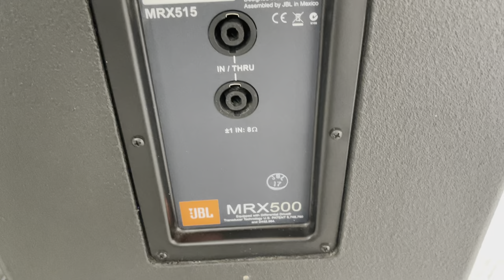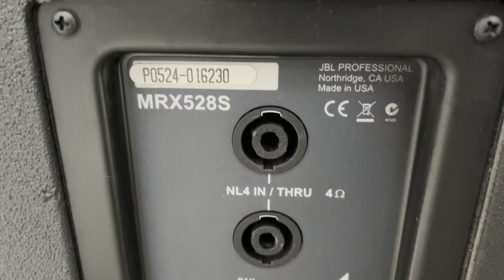Bán rẻ cặp súp kép jbl 528 Mỹ nòi giá 32tr Alo 0971998555